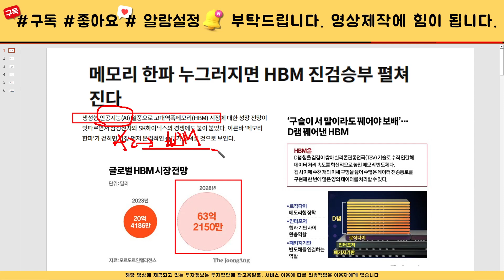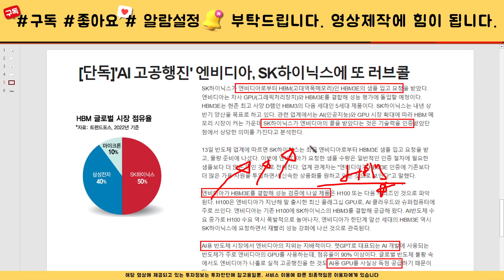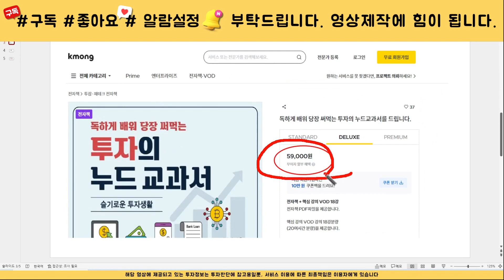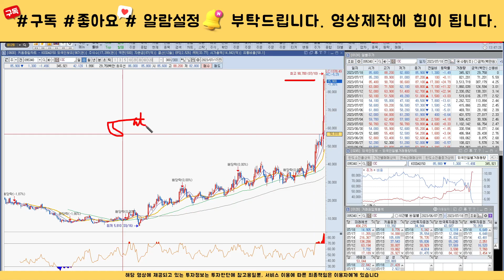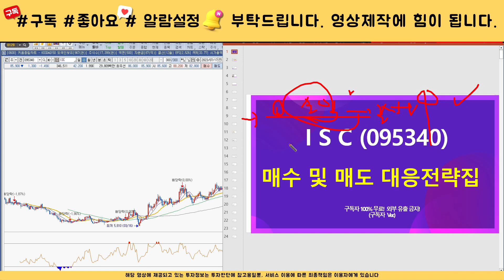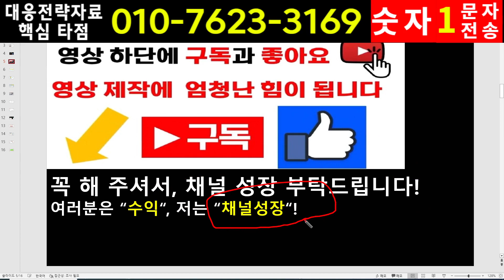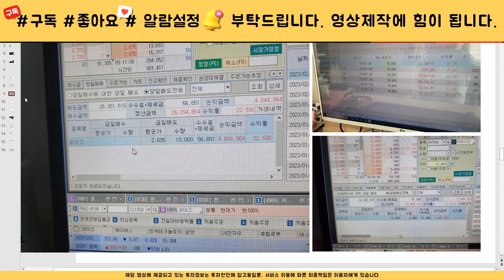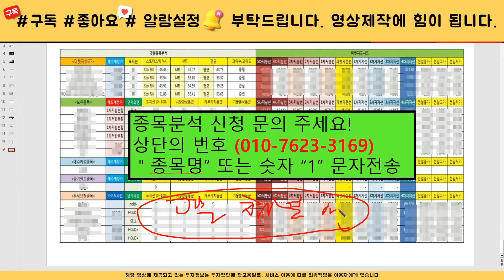[주식]ISC - 주가전망과 대응전략 반드시 확인하세요! 세력 목표가까지는 흔들리지 않아야 합니다